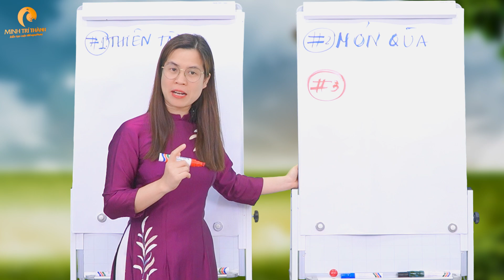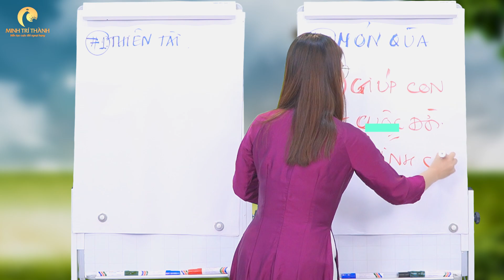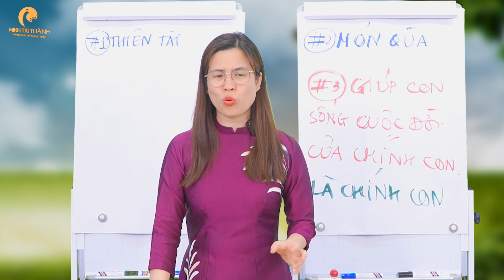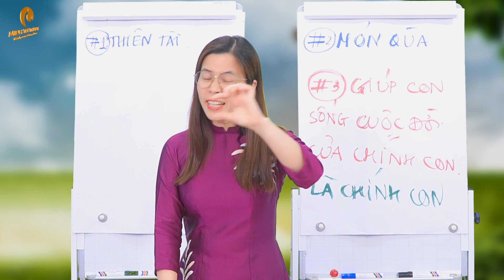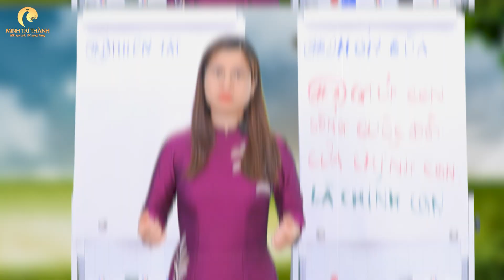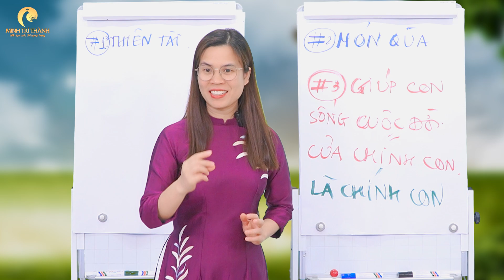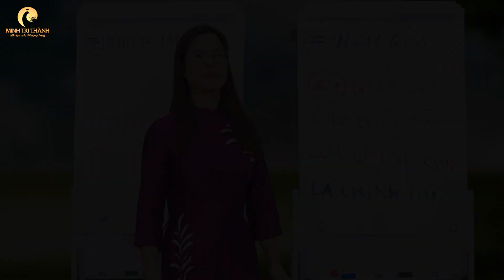Lý do bạn nên giúp con sống cuộc đời của chính con | Nguyễn Thị Lanh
Có nhiều người cha người mẹ bắt con thực hiện nốt giấc mơ dang dở của mình và bắt con giống người nọ, người kia. Nhưng khi con là bông hoa nhài bạn không thể bắt con sống như bông hoa sen hay hoa hồng được. Và con đến với bạn, bạn có nhiệm vụ thiêng liêng đó là giúp con sống cuộc đời của chính con.